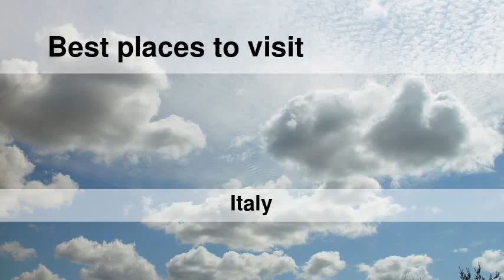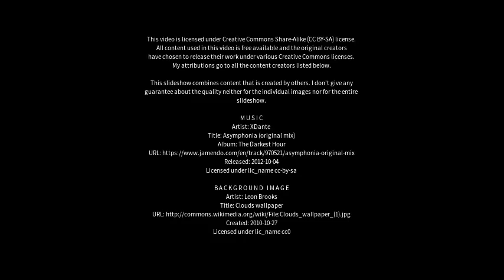Best places to visit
Best places to visit - Sant'Ilario d'Enza (Italy) Best places to visit - Slideshows from all over the world - City trips, nature pictures, etc.